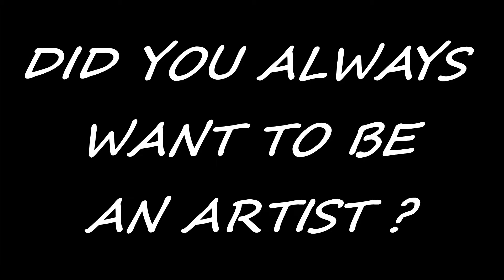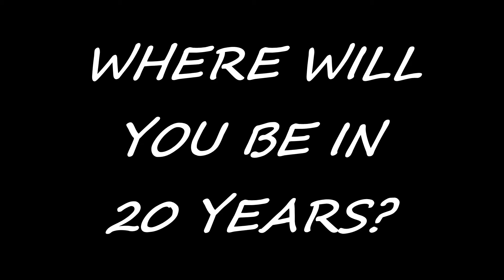UP AND COMING EP 1 : XAVIER BLAIN CRUZ (XQNY1986)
FIRST INTERVIEW FOR MY NEW WEB SERIES  ABOUT AN UP AND  COMING ARTIST

MUSIC Tantu